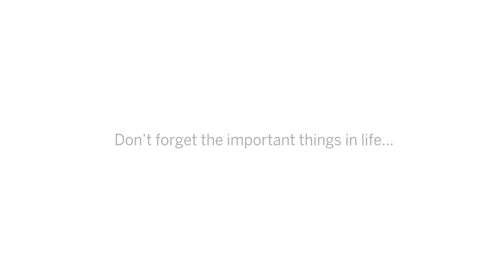What's worse than being late for a meeting